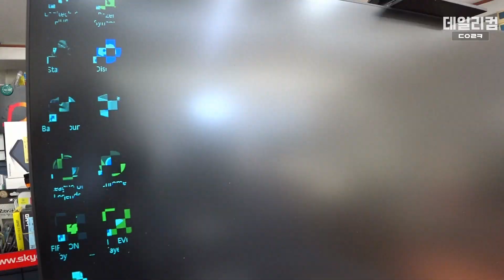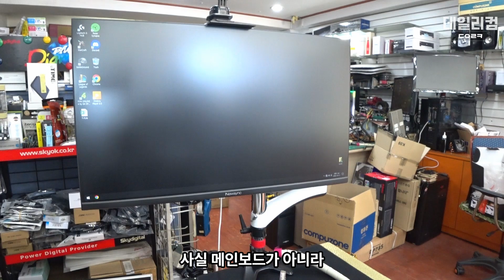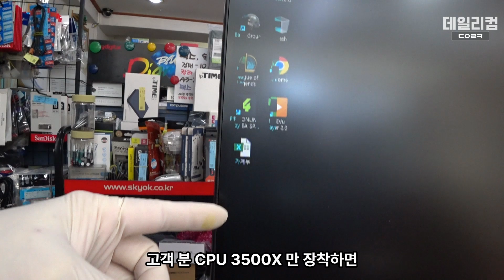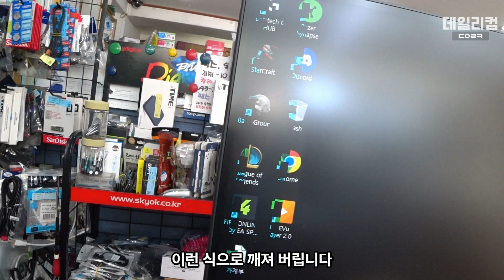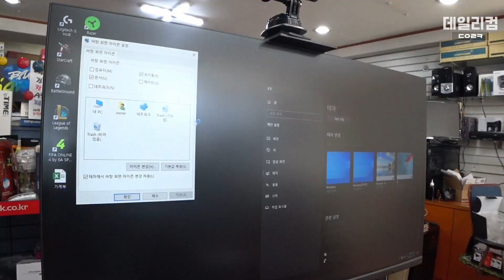화면 깨지는 증상이 그래픽카드가 아니였어? | 이건 또 색다른 증상인데 | 컴퓨터 수리 매장 일상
감사합니다 ❤😊🎉